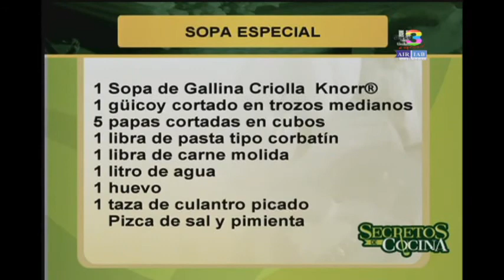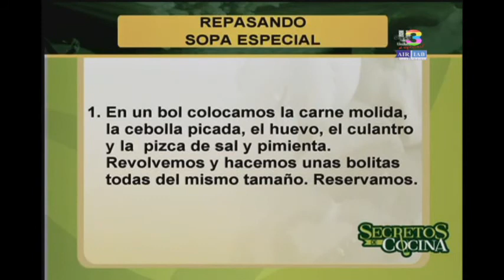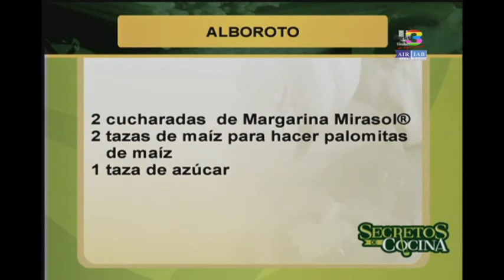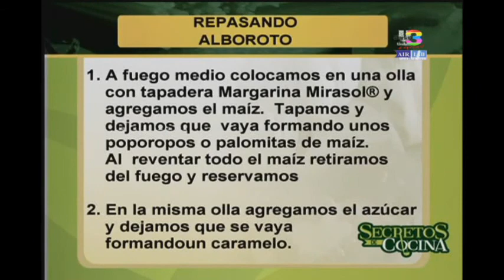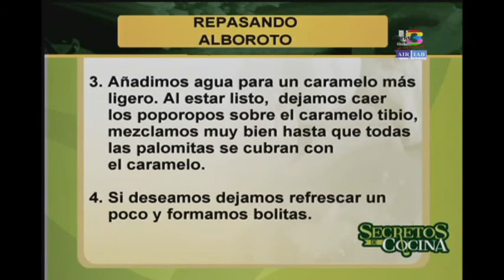Secretos de Cocina: Programa del 25 de julio de 2016